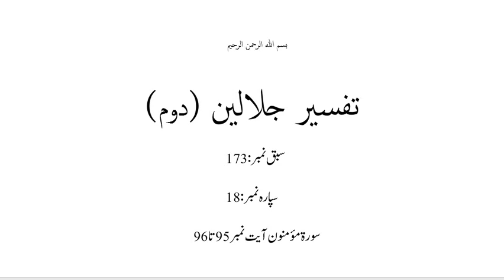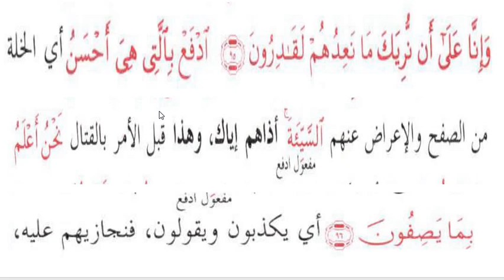جلالین حصہ دوم،سبق نمبر:173 رؤیتِ عذاب غیر مفید ہے / jalalain Part2 lesson 173